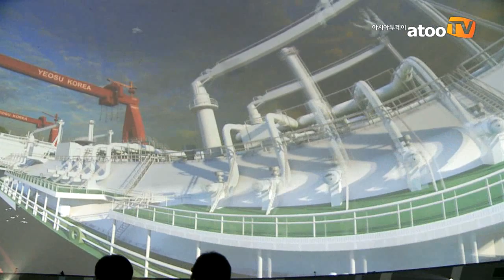여수엑스포 '한국관', 최대 규모 돔 영상으로. / Korean Pavilion Expo 2012 Yeosu Korea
여수 세계 박람회의 인기 전시관으로 떠오른 '한국관'이 블록버스터 영화에 버금가는 압도적인 영상을 선보이며 관람객들의 눈을 사로잡고 있다.

'한국관'을 찾은 관람객들은 반구형 돔 안에서 산호와 해초, 거대한 고래와 가오리, 물고기떼 등 바닷속을 헤엄치는 듯 실감나게 볼 수 있다. 또 바다에서 나오는 에너지로 물 부족 등 전 인류의 과제를 해결하는 모습을 바다에서 사막, 초원까지 이어지는 여정을 통해 생생하게 느낄 수 있다.

특히 친환경건축물로 설계한 에너지 자립형 전시관인 '한국관'은 해수열, 태양광, 풍력 등 신 재생 에너지원을 적극 활용해 세계 최초로 탄소배출이 없는 수소연료전지를 도입했다.

한편 여수엑스포는 지난 27일부터 아쿠아리움, 한국관 등 8개 전시관의 인터넷 예약제(30%)를 폐지하고, 현장 예약 없이 원하는 전시관을 선착순 입장할 수 있다고 밝혔다.